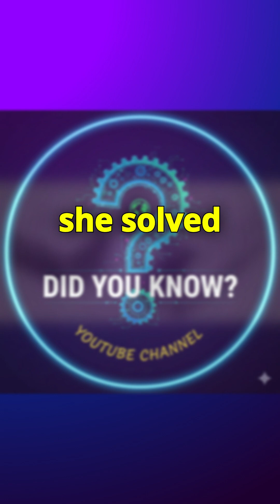Did you know about Judith Love Cohen?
Ever wonder about the incredible women who helped put humans on the moon? Meet Judith Love Cohen, the brilliant engineer behind crucial components of the Apollo 13 Abort Guidance System! Her career is a fascinating look into the early days of aerospace and how one dedicated mind can change history. Stick around to learn how she managed a demanding career while also becoming a successful author and inspiring a future Hollywood star!